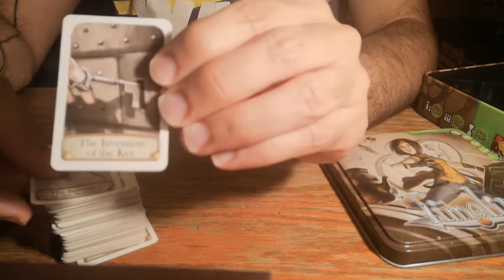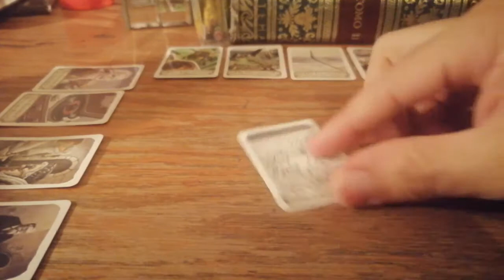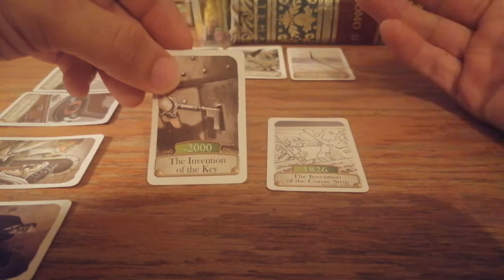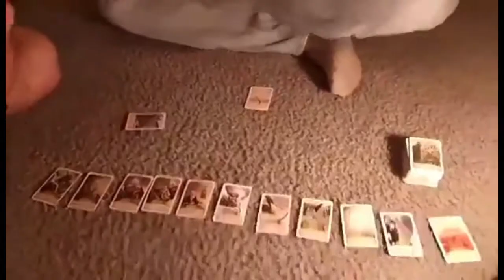Timeline: Diversity / Central Rogue (español)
Analizamos el juego de Timeline en su edición Diversity.